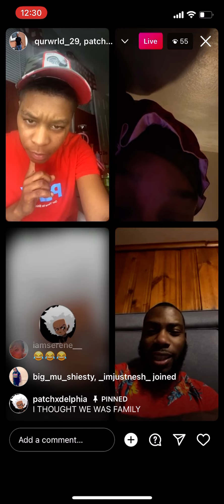Patch on ig live bidding about the meatball situation